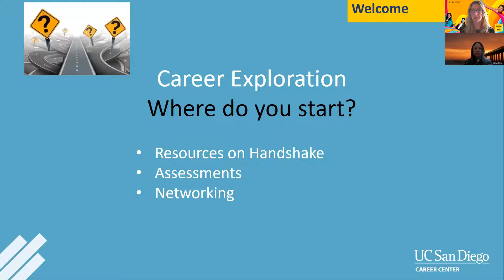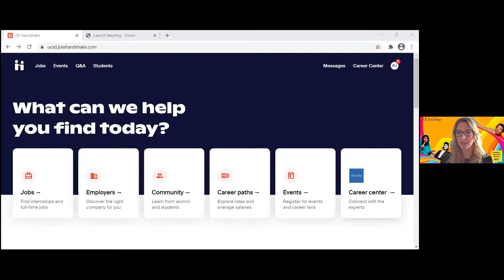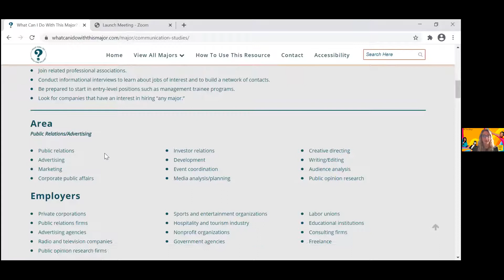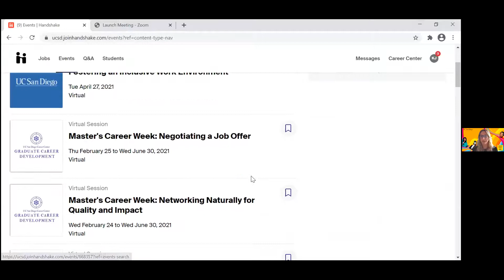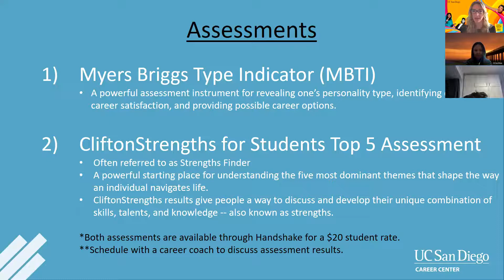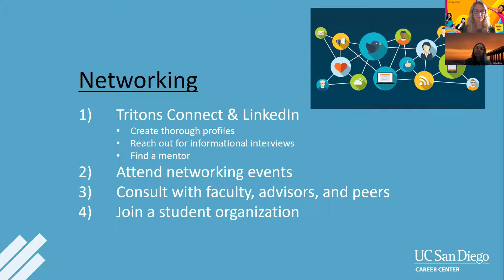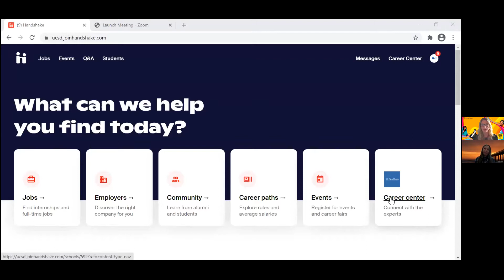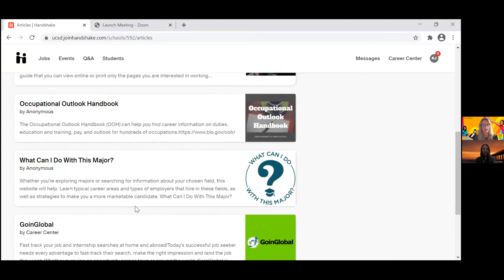Career Exploration (Part 1): Where Do I Start?